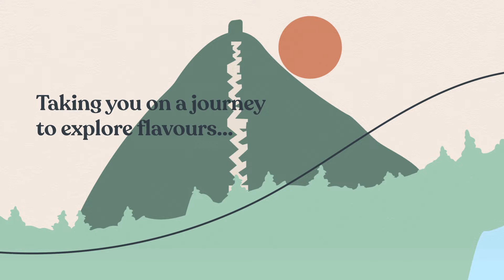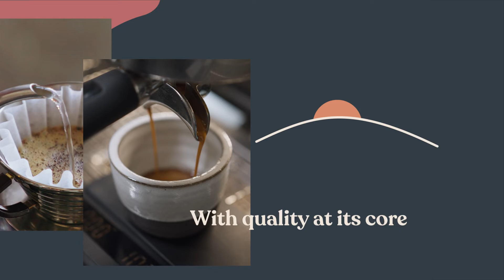The Explorers Collection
Exploring is so much more than travelling, and The Explorers Collection is all about taking you on that exploration of coffee from around the world. Through each coffee we share a journey and guide you to discover new flavours and aromas in our carefully sourced speciality coffees. All of our coffees are 100% traceable and that means that our journey takes you back to the individual farms across the world where the beans are grown. As your imagination visits the beautiful coffee-growing regions of the world, your tastebuds are guided in an exploration of the exquisite flavours to be found in these high-quality coffees. This is a first-class global adventure with exploration and the discovery of new places, flavours, aromas and experiences.